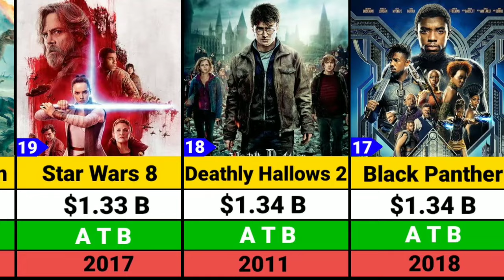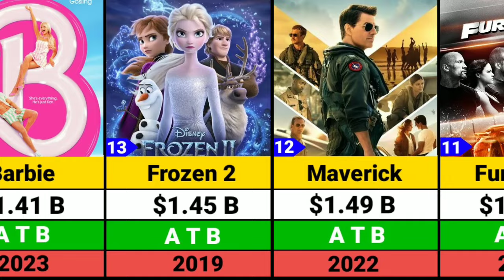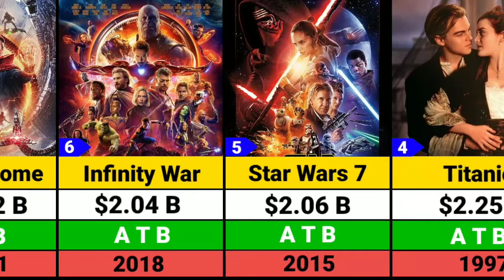Top 25 Highest grossing movies of all time